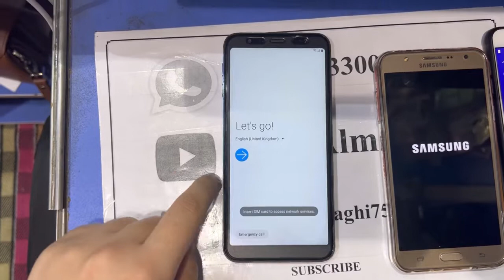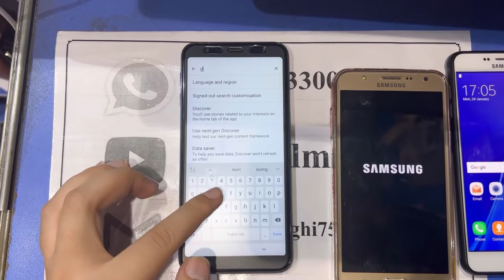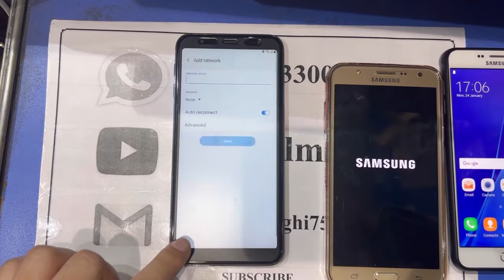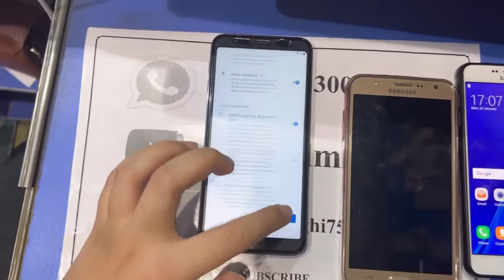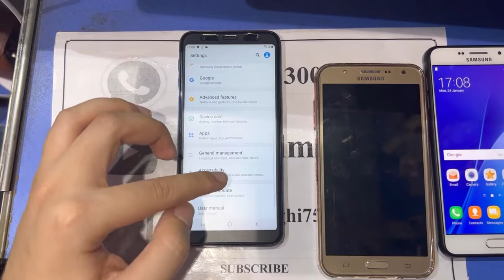Frp Bypass J6 Plus / Unlock google account Frp J610F U6 U7 U8/ Remove lock acc samsung /new security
hello friends this channel faizmobiles intends to provide solutions related to Mobile phones. Like FRP unlock, FRP bypass, Google account bypass, SIM
unlock, Network unlock, country code Factory reset and Hard reset and samsung account and many more mobiles repairing ic tricking broken line and glass replacement.
All videos on my YouTube channel faizimobile are for
Educational purpose only and/or to help people unlock their phones who forget their Password or Google Lock.

u7
frp lock
google account /gmail bypass easy way

J4Plus frp bypass,
Samsung J415F frp bypass,
samsung J6Plus frp,
Samsung galaxy J4Plus frp,
remove frp J415F,
frp samsung J6Plus tanpa pc,
frp J615F sin pc,
Samsung Galaxy J4Plus frp bypass,
quitar frp J415F,
frp smasung J615F,
samsung J6Plus U5 , U6 andorid 11 frp bypass,

J4Plus
J415F
J6Plus
J615F

samsung J4Plus frp bypass android 11,
samsung J415F frp bypass android 11,
samsung J6Plus frp bypass android 11,
samsung android 11 frp bypass J4Plus,
samsung J615F frp bypass android 11,

AliAlma_Gsm

Samsung Galaxy J7 Core (SM-J701F) UA UB Frp Unlock Google Account Bypass Android 9 |Easy Method 2021